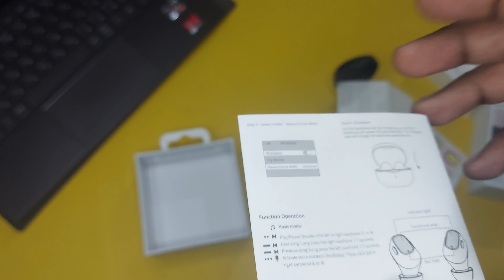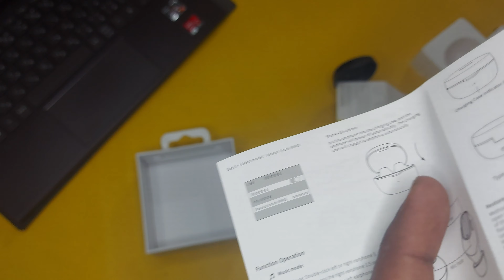Baseus Encok WM01 Review after use | Better then Oppo , Apple ipods or not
Is it better and value for money or not. Apple ipods vs Earbuds.
True wireless earphones.